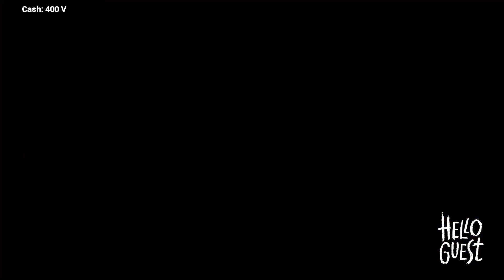Первая Альфа версия игры | Hello Guest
Hello Guest — игра в жанре хоррор, в которой игроку нужно проникнуть в соседский дом и узнать, что скрывает его зловещий подвал.